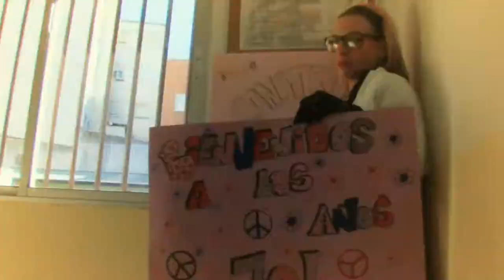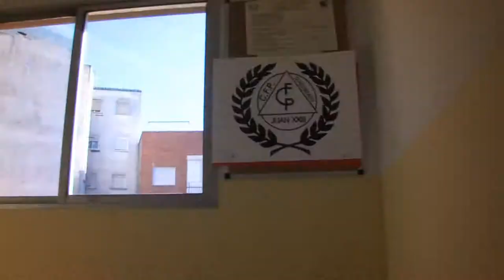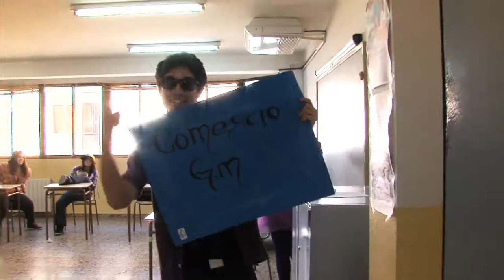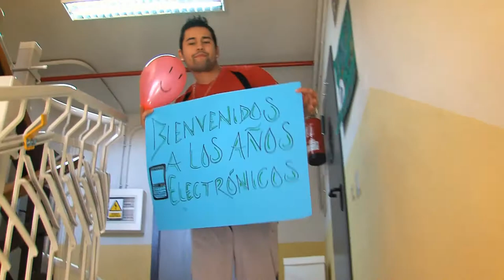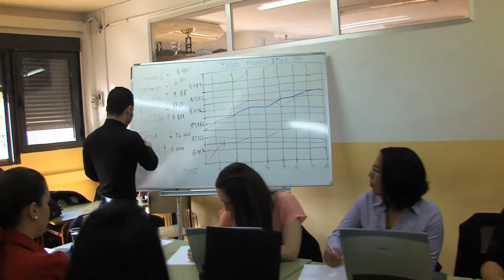COLEGIO JUAN XXIII - LIPDUB 21-02-12.mp4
Video de LIPDUB del colegio JUAN XXIII Alcorcon -   Febrero de 2012